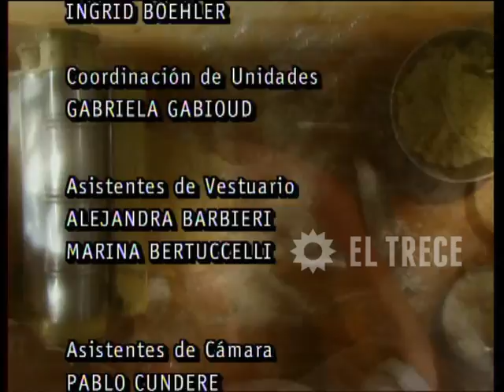Ilusiones - Capítulo 52- Parte 5